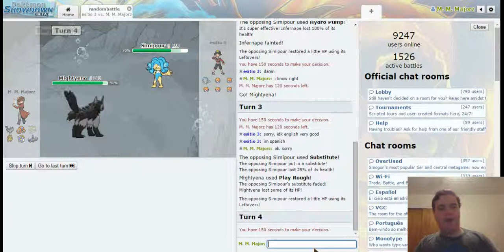Pokemon Showdown VS. DIFI #5